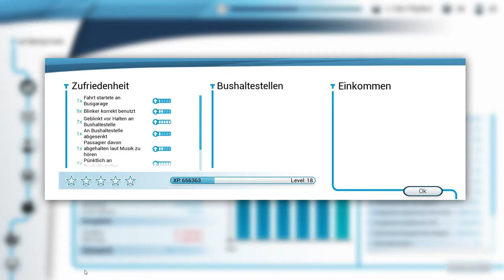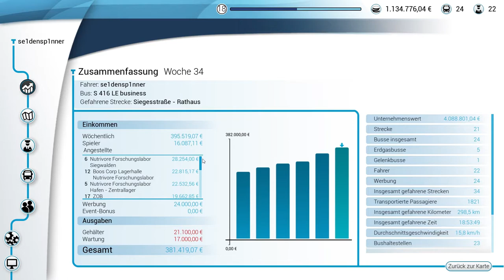Ist das am schütten - Bus Simulator 18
Chapter/Kapitel:
0:00 Begrüßung
1:02 Vorbereitung des Busses
2:21 Fahrt zur ersten Haltestelle
4:09 Gürtel-Linie
14:42 Fahrt zum Depot
17:36 Auswertung
20:32 Verabschiedung